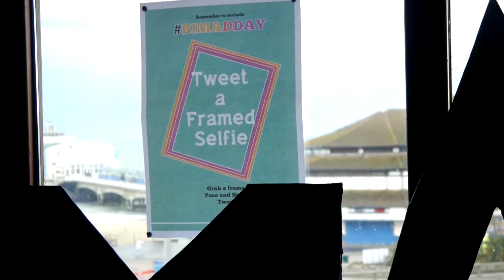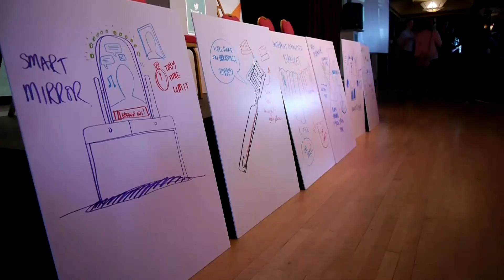BIMA Digital Day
Redweb hosted BIMA Digital Day Bournemouth. This one day conference for teenagers aged between 14-19 years aimed to inspire them and raise awareness of the careers available in the digital industry.